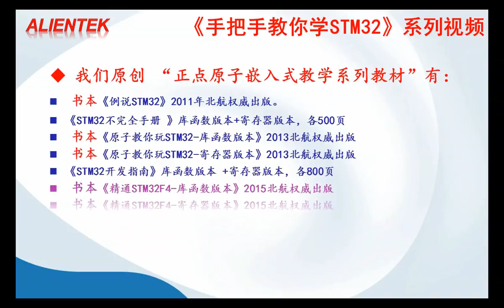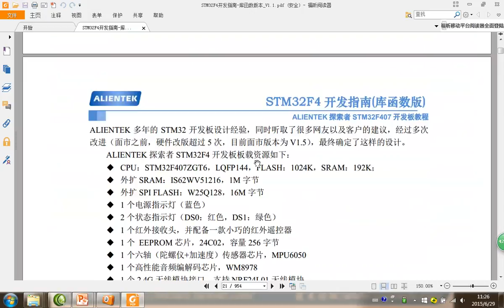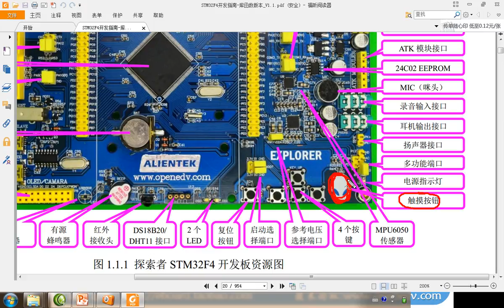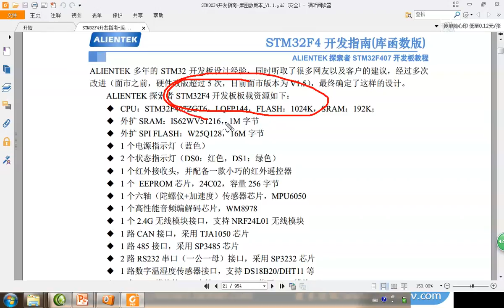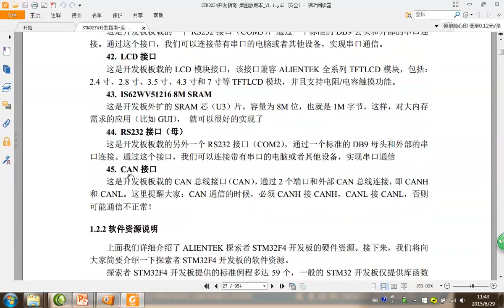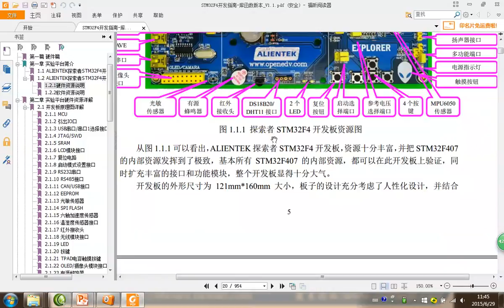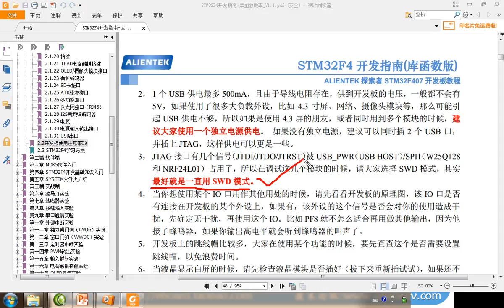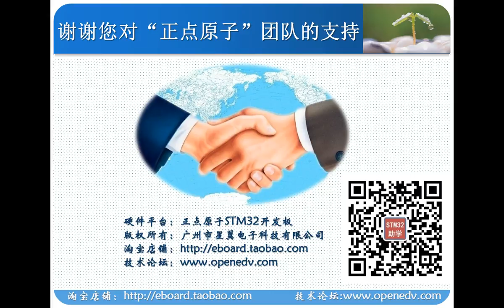第4讲 开发板资源描述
探索者F4 视频盘(B盘)